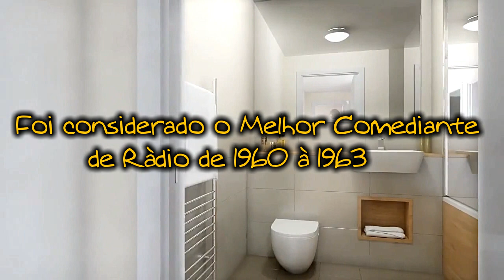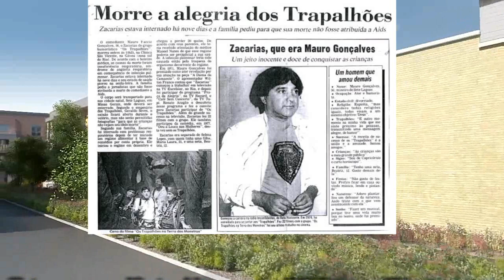OS TRAPALHÕES | Biografia: ZACARIAS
Mauro Faccio Gonçalves, mais conhecido por seu nome artístico Zacarias, foi um ator, humorista, dublador e locutor de rádio brasileiro. Mauro obteve notoriedade pelo seu trabalho no grupo humorístico Os Trapalhões.

BRUCE WILLIS | Aposto que você nunca conheceu à fundo a vida deste talentoso ator ( Bruce Willis)